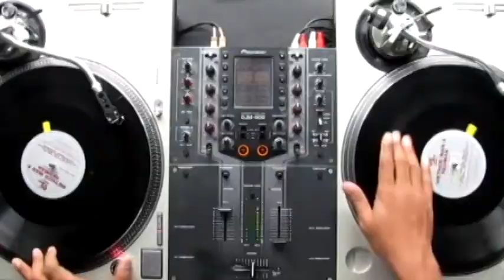Book DJAngelisLive.com :: EWWNRADIO @DONJRCEO 8183585722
BOOK DJ ANGELIS "THE CONCERT EXPERIENCE" OVER 250,000 SONGS FOR ALL OCCASIONS, CORPORATE EVENTS, WEDDINGS, NIGHT CLUBS, KARAOKE AND MORE...